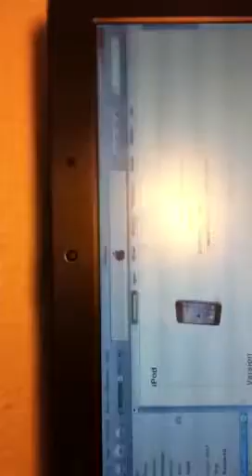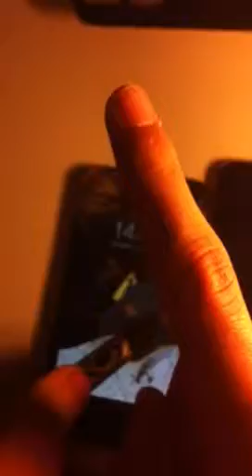Ipod Touch 4g hs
L'écran est hs m'ait sinon il marche toujours